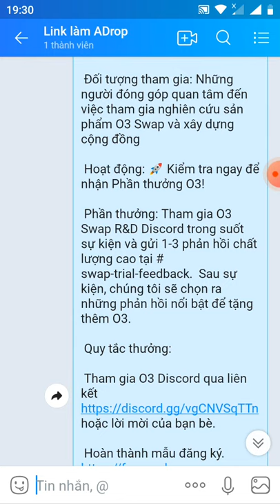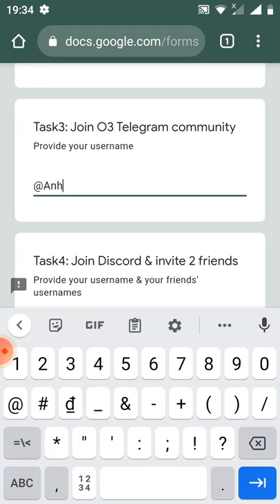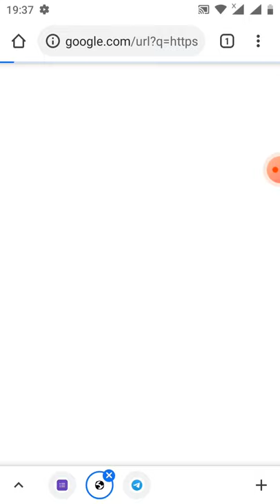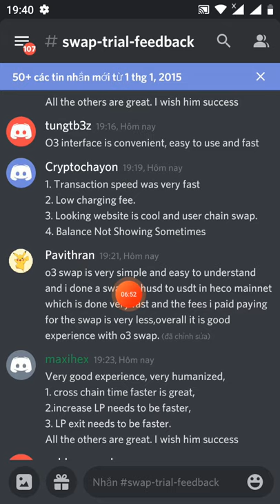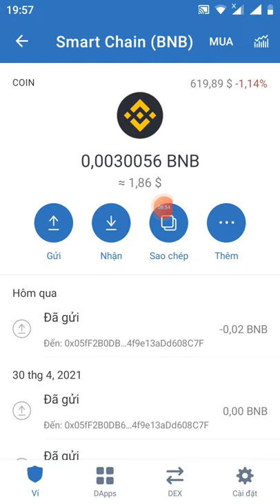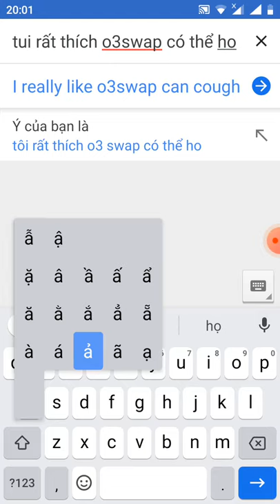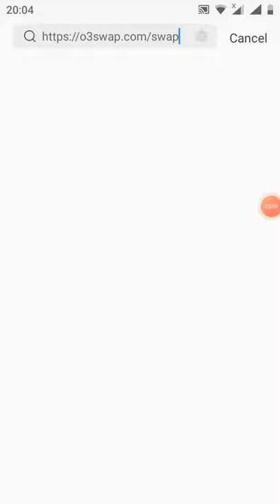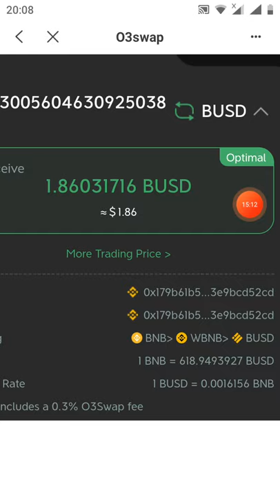hướng dẫn nhận 20$ token 03Swap từ sàn 0.3swap(kèo ngon)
Link fom